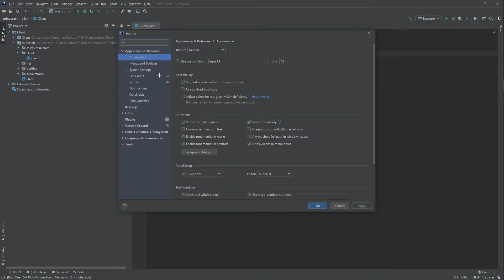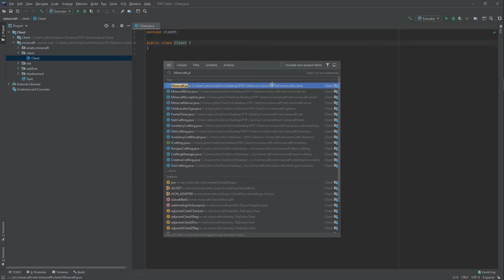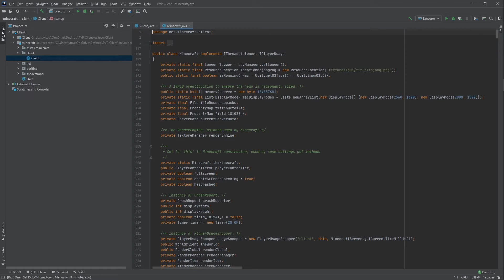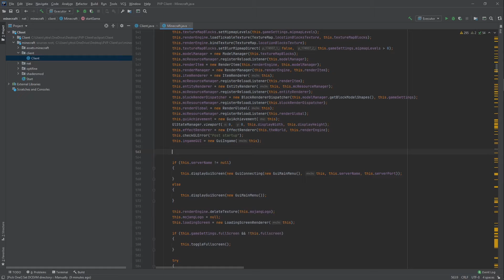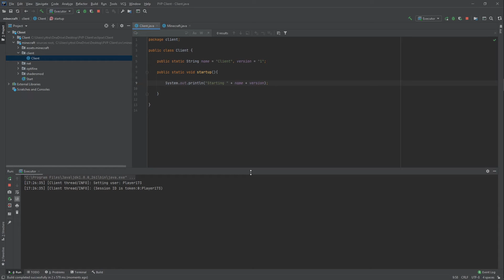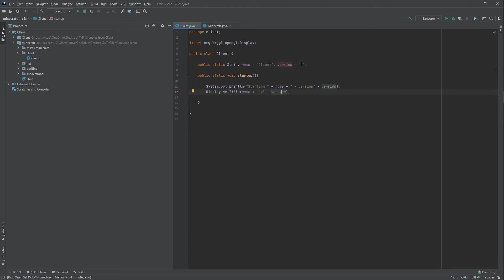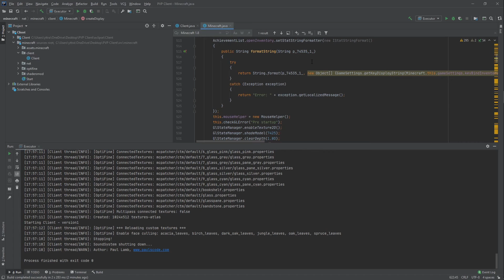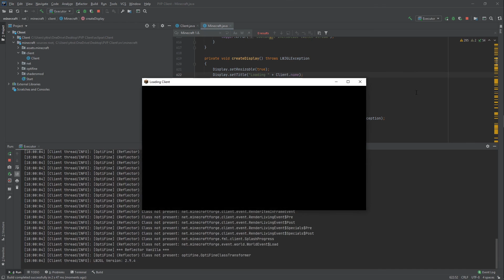Minecraft 1.8.8 PVP Client Coding Tutorial #2 [Deutsch] - Client Renamen und Plugins in IntelliJ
In diesem Video seht ihr, wie ihr den Minecraft Fensternamen verändern könnt und was ihr für Plugins in IntelliJ IDEA installieren solltet.

--Links--

--Timecodes--

0:00 - Intro
0:38 - Plugins Installieren
1:44 - Funktionen in IntelliJ IDEA
2:45 - Minecraft hook
9:00 - Client Rename
10:10 - Loading Rename
11:25 - Outro